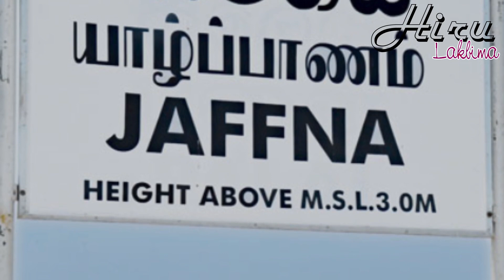News about Ajay who died of dengue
News about Ajay who died of dengue - ඩෙංගු රෝගය වැලදි මියගිය අජේ ගැන දැන් ලැබුණු අරාංචිය